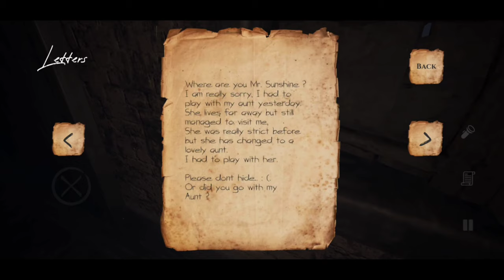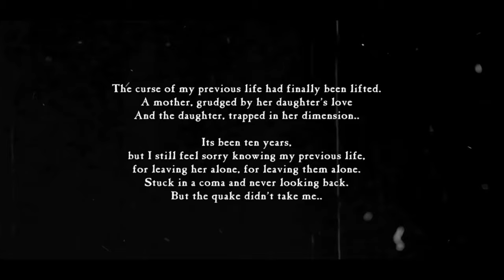Didi - Full Android Gameplay!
Just when your dreams are settled, destiny calls for you..